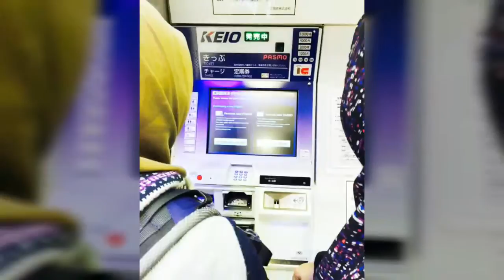Backpacked Budget Japan 2015 - Day 1 Shinjuku